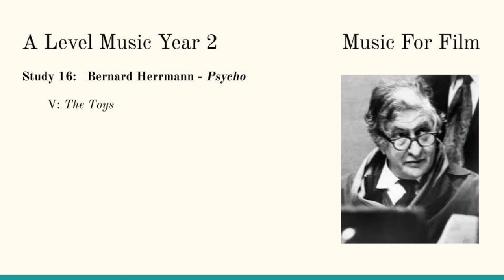Study 16: Bernard Herrmann - Psycho: The Toys